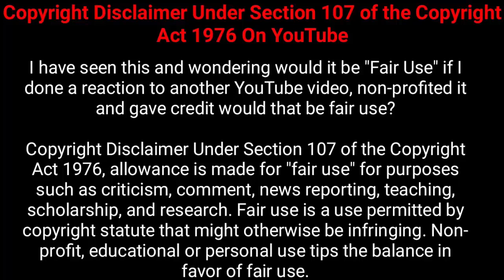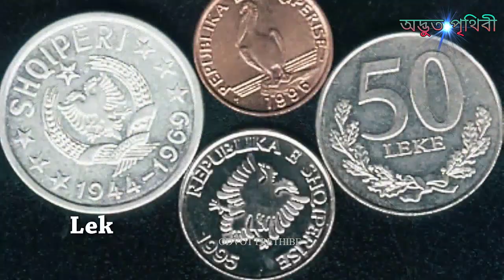ALBANIA BANGLA FACT | মুসলিম দেশ আলবেনিয়া | দেশটি সম্পর্কে অদ্ভুত তথ্য | Amazing country Albania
আজকে আমি আলবেনিয়া দেশটি সম্পর্কে আলোচনা করবো, তাহলে বন্ধুরা যারা আমার চ্যানেলে নতুন এসেছেন তারা আমার চ্যানেলটিকে সাবস্ক্রাইব করে নেবেন এবং অবশ্যই পরবর্তি ভিডিওগুলি আপডেট পেতে পাশের বেল বাটন প্রেস করে নেবে

প্রাচীনকালে আলবেনিয়াতে ইলিরিয়ান, রাশিয়ান এবং গ্রিক নামক বিভিন্ন উপজাতির বসবাস ছিল, দেশটি পরবর্তীকালে বিংশ শতাব্দীর তৃতীয়েতে রোমান শাসকদের অধিনে চলে আসে।

তারপরে কখনো তেরোশো শতাব্দীতে চাল্স ওফ আঞ্জু, তো কখনো ১৫ শতাব্দীর পরবর্তী পর্যায় অটোমান শাসকদের অধীনস্থ হয়ে পড়ে